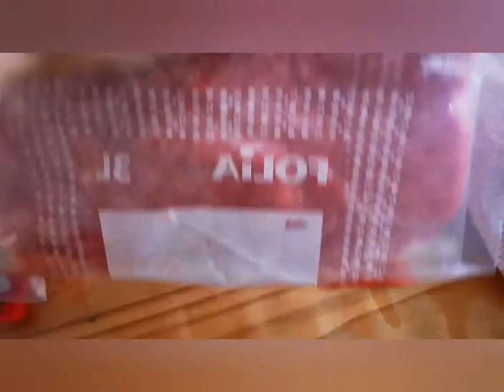تحفيظ اللحوم واستغلال مساحه في المجمد😘